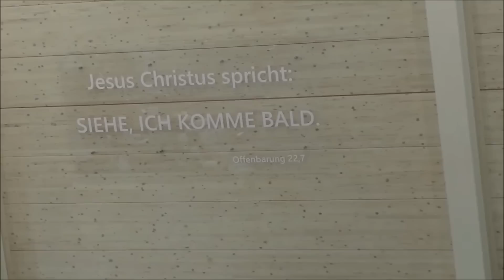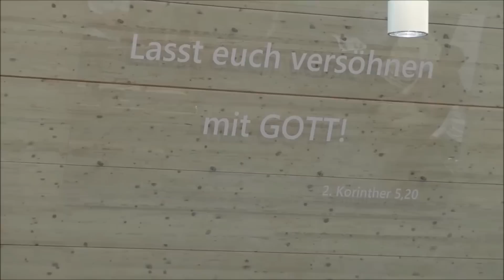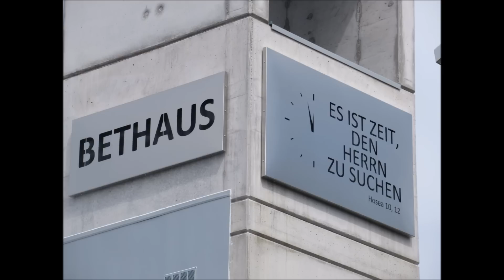Es ist ZEIT, den HERRN zu suchen! Dr. Lothar Gassmann predigt anlässlich Einweihung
"Es ist Zeit", hieß es auf dem Kirchentag 2023  mit seiner gotteslästerlichen Schlussbotschaft "Gott ist queer". Nein, dafür ist es nicht Zeit! Vielmehr ist es Zeit, GOTT den HERRN zu suchen! In dieser Predigt anlässlich der Einweihung des neuen Gemeindezentrums der Bibelgemeinde Pforzheim am 1. Juli 2023 ruft Dr. Lothar Gassmann zur Umkehr auf, die bei jedem von uns ganz persönlich beginnt. Der Satz "Es ist Zeit, den HERRN zu suchen" aus dem Propheten Hosea steht ganz neu auf dem Kirchturm der Bibelgemeinde Pforzheim in Metall-Lettern geschrieben - als Ruf an jeden einzelnen Menschen in Stadt und Land!